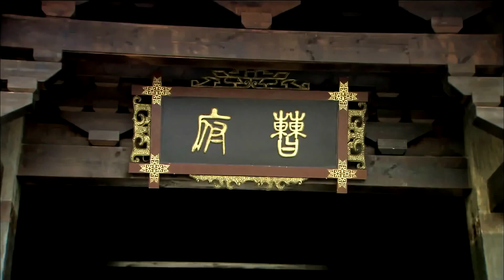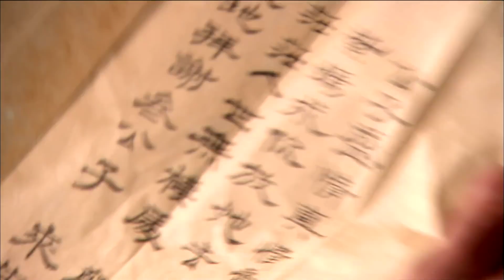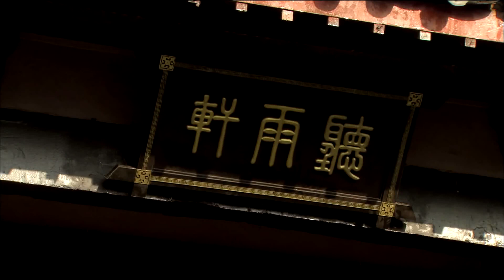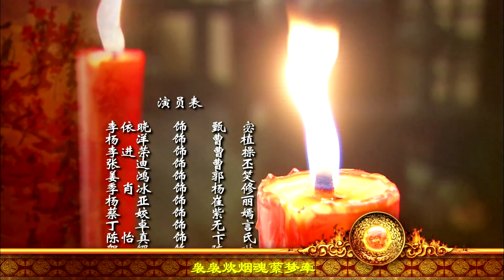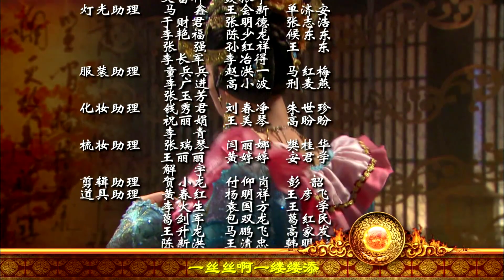【三国虐心爱情剧】《倾尽天下》第05集 | 绝世美女与父子三人之间的恩爱情仇的故事, 父亲看上的女人，却被亲儿子抢先一步...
导演：朱莉莉，王淑志
主演：李依晓、杨洋、张迪、李进荣、姜鸿、丁汇宇
《倾尽天下》该剧讲述了三国时期的甄宓与曹操、曹植、曹丕父子三人之间的恩爱情仇的故事。故事发生在公元204年，曹操父子四人与许禇起兵攻打邺城，眼看后宫不保，袁母让年轻的嫔妃逃跑，自己则要保节寻死。袁绍兵败后，曹操入城，曹丕对被迫献舞的甄宓一见倾心，面对儿子骄奢淫逸，曹操甚是恼怒，将其子发配边关。甄宓为保贞节自缢被曹植救下，两人日久生情不表。得胜回朝的曹丕对甄宓念念不忘，甄宓以曹丕放弃与三弟争夺世子之位为条件，否则不嫁于他。不明就里的曹植以为甄宓变心，暗自伤情，得到甄宓的曹丕违背诺言，簒得魏王之位，甄宓痛恨曹丕的背信弃义，拒不领受曹丕的封后御旨.